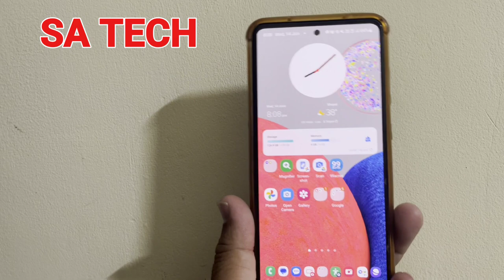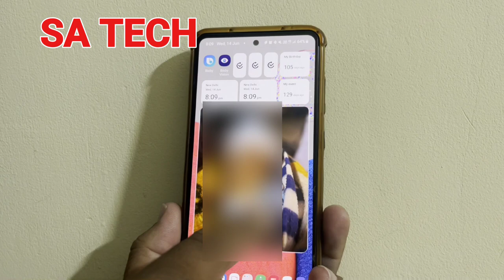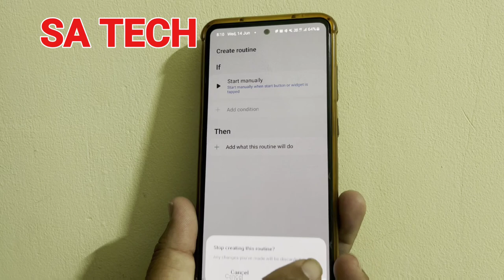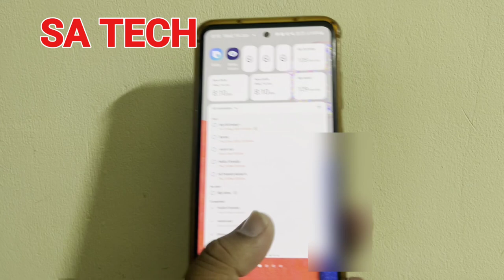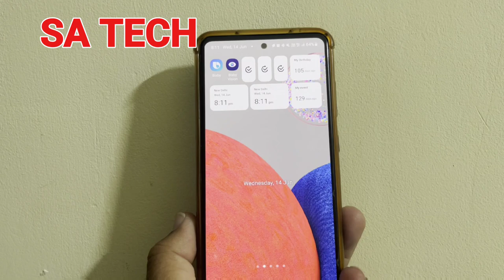Samsung Galaxy Super Cool Tips: Hidden Features You Didn't Know About